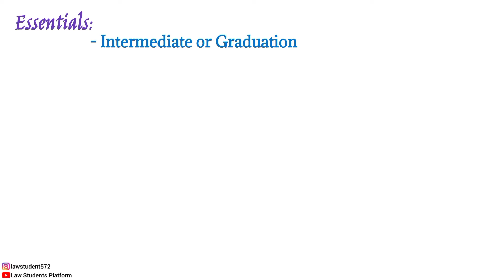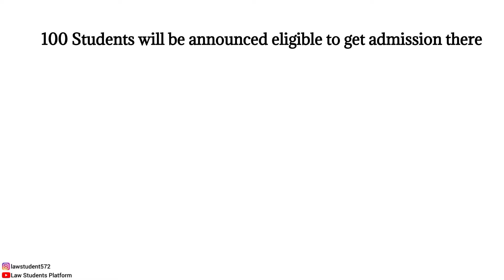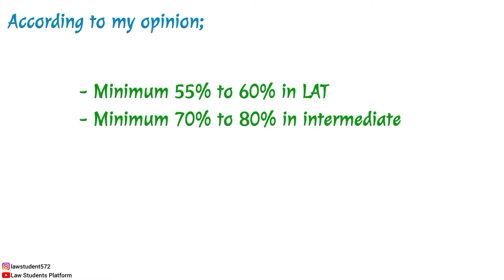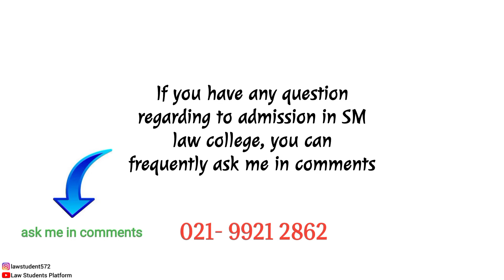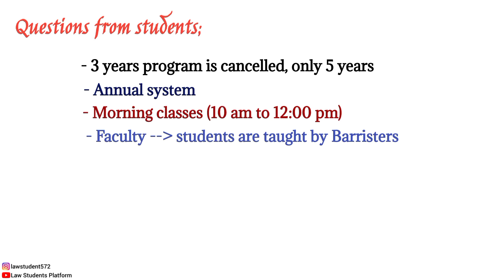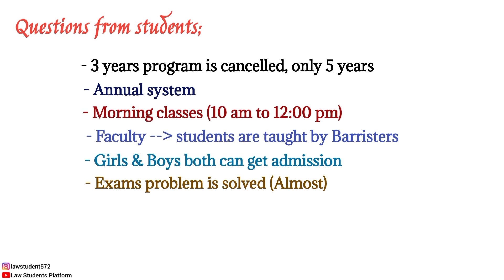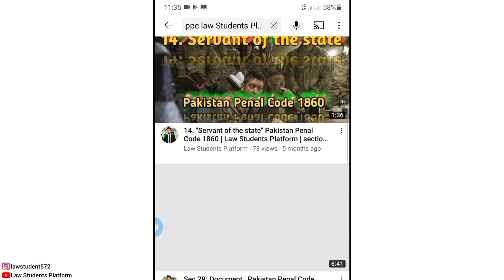Finally admissions are started in SM law college Karachi Detailed video | LSP Law Students Platform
This is detailed video that how can you take admission in SM law college and what documents are required and much more

so 22 August 2022 is last date to apply

documents required;
NIC copy
Father's NIC copy
Lat pass certificate copy
intermediate and matric marksheet copy

other details in video regarding to admission process in SM law college Karachi Law Students Platform LSP